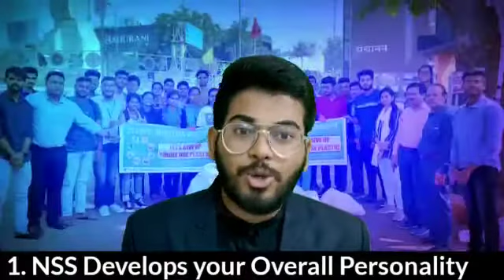What is NSS?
NSS Volunteer Govt BSSS College Bhopal M.P.